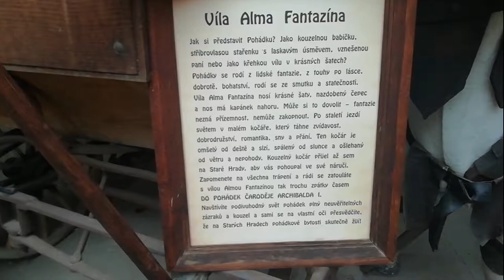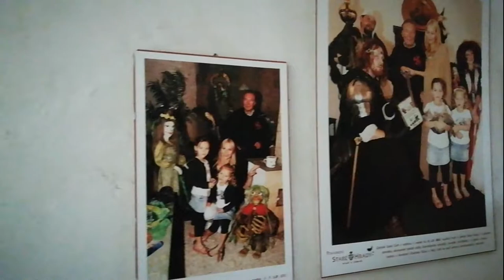Výlet Staré Hrady 25.11. 2018 vlog 0003